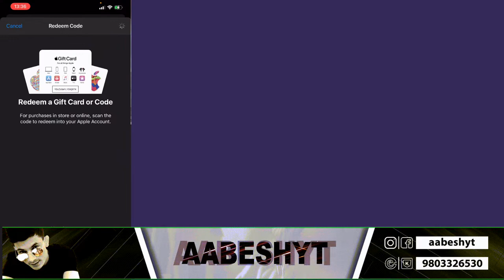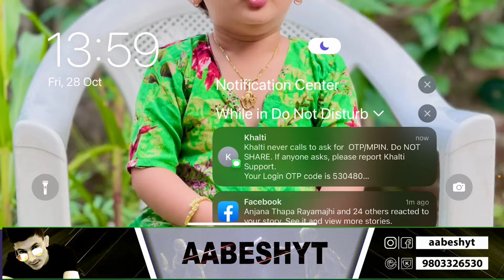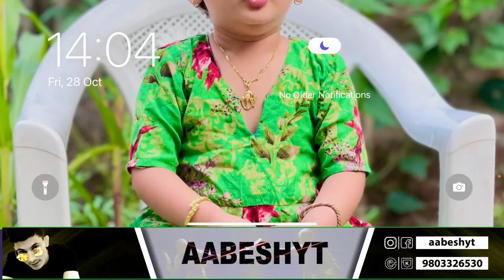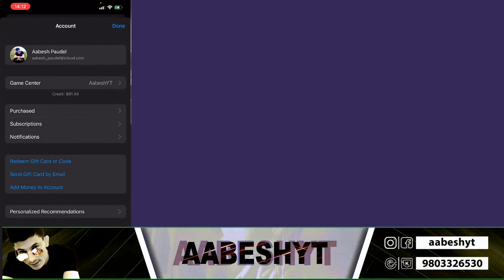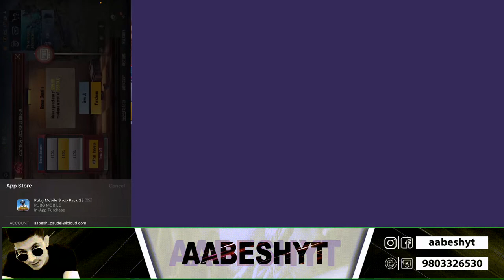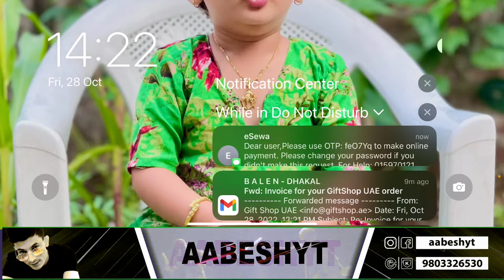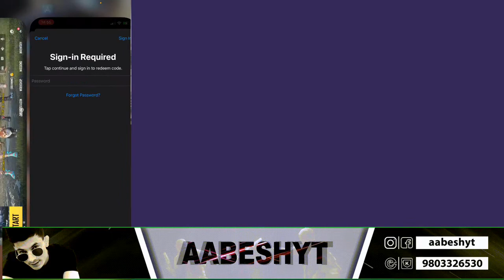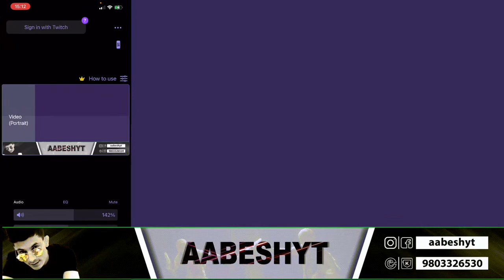GLACIER MAX HOLA TA? @4K Gaming Nepal